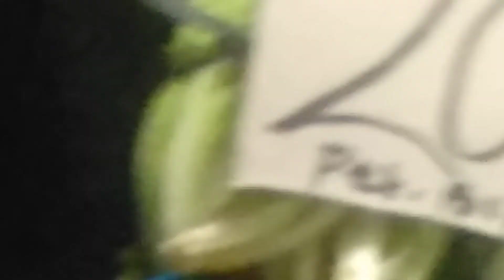Hanging around after work!!!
Session Road and Hangar Public Market Baguio City